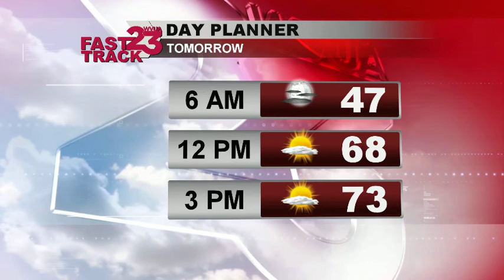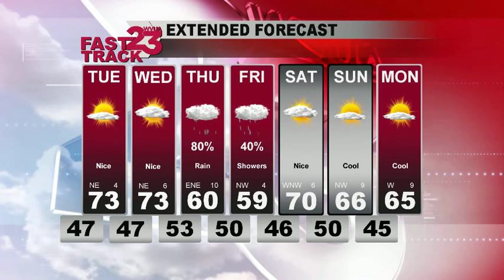WVUA Webcast for Central AL for Monday Eve Oct 22